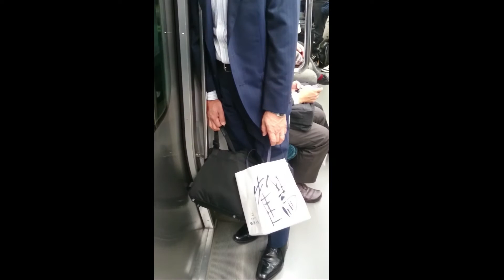Super Sleepy Salaryman Snoozes Standing Up! 超眠いサラリマン！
Meanwhile...in Japan...

Dude was *out* but held on to his stuff almost to the very end..!